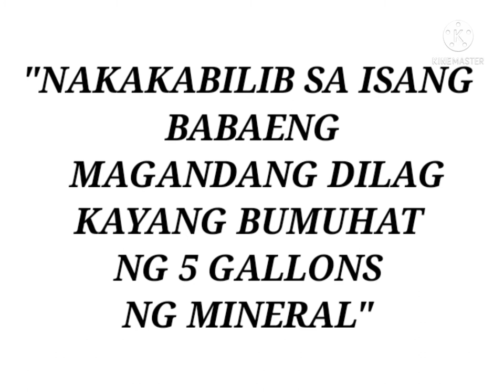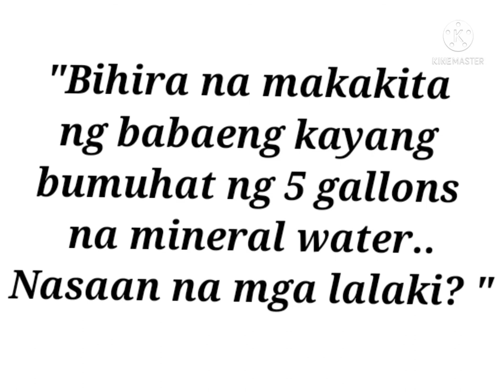jef76 jmjm "MS. MAGANDANG DILAG BINUHAT ANG 5 GALLONS?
Magandang araw po sa mga manood.

       Narito po ako muli sa inyo. Ako po pala si jef76. Sa video makikita ninyo ang magandang dilag na kayang gawin ng isang lalaki sa pag buhat.

     Kahanga hanga isang babaeng magandabg dilag na kayang bumuhat ng 5 gallons ng mineral. Mabigat at ito na hindi sanay magbuhat.

    Bumili ng 5 gallons sa mineral water. Wala siyang kasamang para mag buhat o pinahatid sa kanila. Wala dibg dalang sasakyan para hindi mahirapan ito.

    Mula sa pinag bilhan binuhat lamang paakyat mula sa hagdanan ng apartment. Medyo malayo layo din ito. Hindi man nahirapan magbuhat ng 5 gallons.

    Mukhang nasanay na ginawa niya ito tuwing bibili ng mineral water. Wala man na lalaki na magbuhat. Nassan na mga gentlemen?

       My videos a lot of entertainment
likes girls dancing pretty.

      Like also know update celebrities, entertainment, idea and manys more.

       Thank you for wanching my all videos.

tiktok. com/@jefjmjm

jefjmjm

LYKA :
jefjmjm